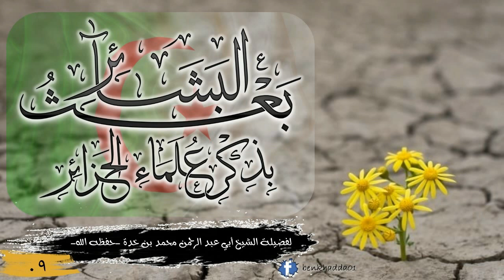[009] (بعث البشائر بذكر أعلام الجزائر) / لفضيلة الشيخ أبي عبد الرحمن محمد بن خدة -حفظه الله-